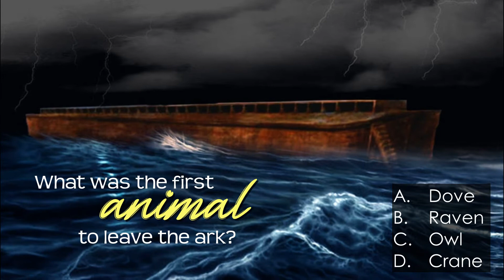𝐁𝐈𝐁𝐋𝐄 𝐓𝐑𝐈𝐕𝐈𝐀 𝟐𝟎𝟐𝟏𝟎𝟑𝟐𝟏 | 𝐖𝐡𝐢𝐜𝐡 𝐀𝐧𝐢𝐦𝐚𝐥? | It pays to enrich your knowledge of Scripture